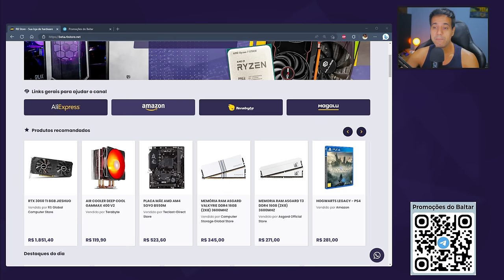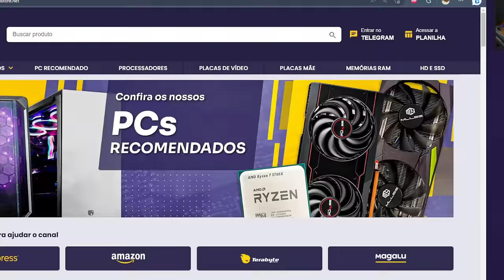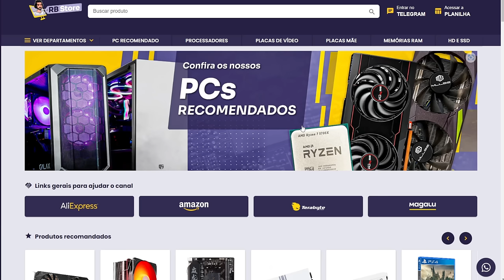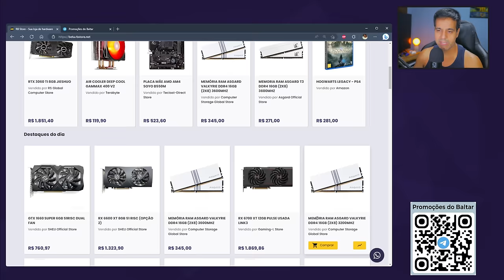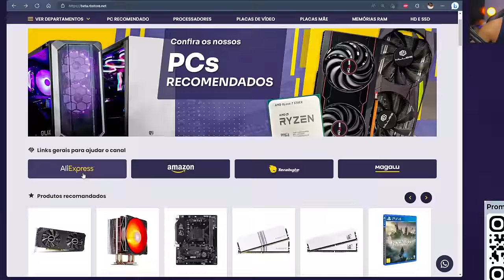VAI COMEÇAR - PROMOÇÃO de ANIVERSÁRIO do ALIEXPRESS com os Menores Preços do Ano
A partir de amanhã (dia 20) começa a promoção de aniversário do aliexpress com promoções incríveis e menores preços históricos em processadores, SSDs e Placas de Vídeo. Não percam as lives amanhã a partir das 09:00h cobrindo os melhores preços, lá você ainda pode concorrer a uma chave do game Resident Evil 4 Remake que será sorteada durante a live que ocorrerá à noite.

✅ Como participar do sorteio de uma chave do Residen Evil 4 Remake?
➡ Esteja presente na live à noite que será quando ocorrerá o sorteio

🤑 Cupons divulgados até agora (começam a valer dia 20 as 05h00) 🤑
🏷 BR15 - R$ 15,00 OFF EM R$ 125,00
🏷 BR30 - R$ 30,00 OFF EM R$ 250,00
🏷 BR80 - R$ 80,00 OFF EM R$ 800,00

✅ Enquanto isso confira alguns destaques de ofertas e suas previsões de preços. Aproveite para colocar adicionar ao carrinho.

✅ SSD GEN 4 MIWHOLE 1TB 7500MB/s
PREVISÃO DE PREÇO PARA 20/03 -- R$ +- 234

PREVISÃO DE PREÇO PARA 20/03 -- R$ +-796

✅ RX 6700 XT 12GB PULSE USADA LINK3
PREVISÃO DE PREÇO PARA 20/03 -- R$ 1725

✅ Telegram, entre no nosso grupo de promoções 🔥🔥🔥